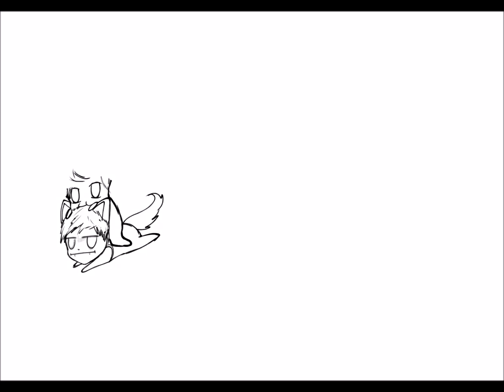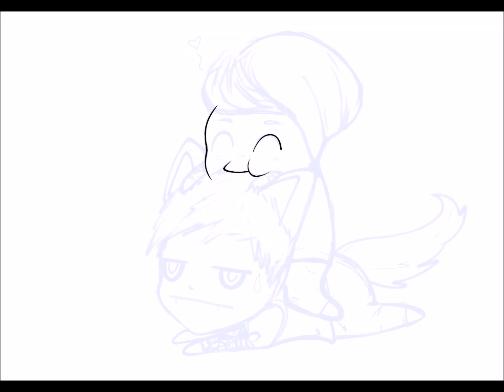CHIBI - Speedpaint [RPG Characters] IPAD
Me and a friend have a roleplay going at the moment and we have our characters that we use. This is Ethan, A werewolf and Louis, A normal human. This drawing took em so long becuase I drew everything without any help, which I'm pretty proud of.
Hope you all like it and thank you for the support!!

► Add me on Facebook for more wip and much more!!!

▼Program!▼
Procreate (IPAD APP)

▼Worktime!▼
5 Hour and  22 minutes